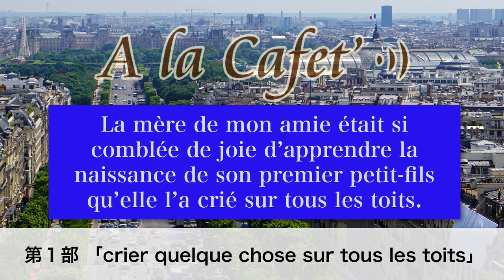「crier quelque chose sur tous les toits」という表現の使い方【フランス語🇫🇷】[♯485]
今回はフランスの景色の美しさの一つである「屋根」にちなんだ表現を、アンサンブルアンフランセ講師のChantal先生と学びましょう。「crier quelque chose sur tous les toits」..直訳は、「全（すべ）ての屋根の上で◯◯を叫ぶ」です。さて、どのように使うのでしょうか。

0:00 タイトルコール
00:16 冒頭
11:10 第１部　「crier quelque chose sur tous les toits」という表現の使い方
19:22 第２部　オンラインフランス語グループレッスンをご紹介

★485回 フランス語原文★

★フランス語レッスンメール（無料）★

★定額通い放題！グループレッスン★

★アンサンブルの再生リスト★

★フランス・フランス語情報満載★